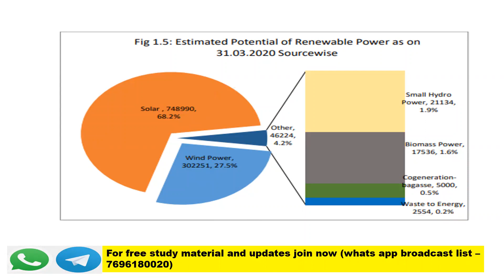Most expected topics| Environmental Sciences NTA NET JRF| Envirocademy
environmental science